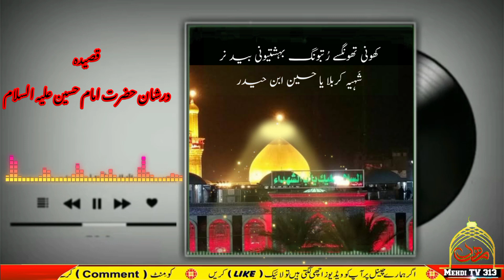Balti Qasida | 03 Shaban | Wiladat Hazrat Imam Hussain (AS) with Balti Lyric